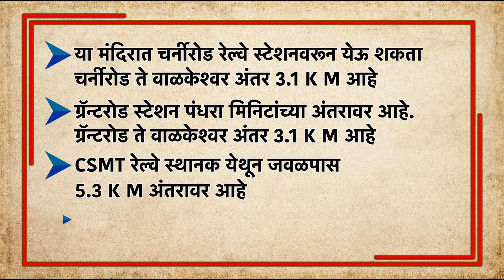वाळकेश्वर मंदिर आणि बाणगंगा | BANGANGA & WALKESHWAR | Shravan Special | Vlog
वाळकेश्वर मंदिर आणि बाणगंगा | BANGANGA & WALKESHWAR | Shravan Special

मुंबईतील वाळकेश्वर मंदिर आणि बाणगंगा
मुंबईतील पुरातन मंदिरे

Come Witness with us the spiritual occasion of 'Shravani Somvar'

History of Walkeshwar Temple and Banganga
Ancient Temples in Mumbai

Anchor :
Shilpa Patil

Director / Editor :
Satish Patil